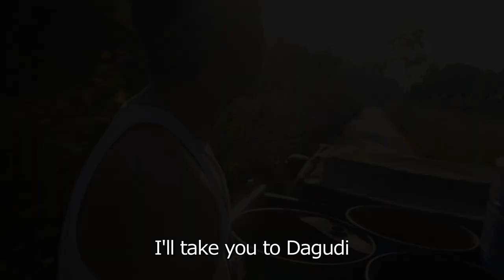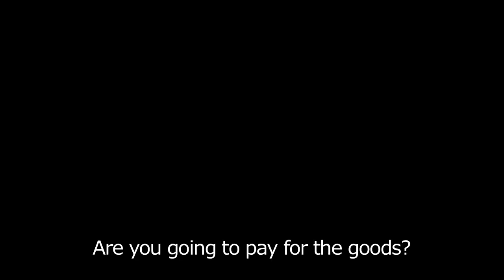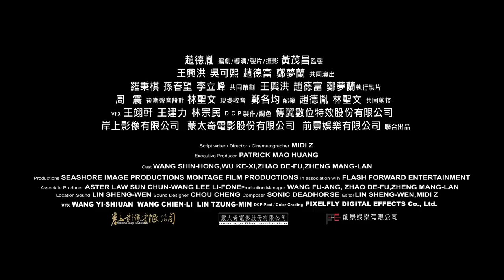POOR FOLK - HD Trailer (a Midi Z film; 2012)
Writer/Director/Producer: Midi Z
Production: Seashore Image Productions; Flash Forward Entertainment; Montage Film
2012; 105 minutes
A Taiwan/Myanmar co-production
Shooting location: Thailand
Supported by Hubert Bals Fund of International Film Festival of Rotterdam

2013 International Film Festival of Rotterdam
2013 Goteborg International Film Festival
2013 Hong Kong International Film Festival
2012 Vancouver International Film Festival
2012 Busan International Film Festival
2012 Hawaii International Film Festival - Narrative Competition
2012 Mumbai International Film Festival

SYNOPSIS:
Arranged by a smuggling syndicate, A Hong and his young teen sister, along with a group of Burmese young, sneaked across the Myanmar/Thailand border and arrived at a remote town called Dagudi in Northern Thailand. A Hong's sister was taken away by the gangs, which was a deal her Mother made for the money. A Hong went to Bangkok and worked under a tour guide, a wildcatter from Myanmar who has lived in Thailand illegally for years. The flood killed the tourism business. A Hong followed this big brother back to Dagudi, trying to sell a batch of medicine that could be made into profitable drug to local gang leaders. All A Hong wanted was to get the cash quickly and redeemed his sister, but he couldn't reach the smuggling ring any longer. The phone number never worked.

San Mei, a young Burmese woman who was assigned a job by the smuggling syndicate to fetch A Hong's sister, had been taking her risk by smuggling Burmese
teenage girls overseas, hoping to exchange for her Taiwanese Identification Card promised by the gang leader for years. After accomplishing the last assignment, she realized the dream to gain the sense of security is hopeless.

Unfolded through two parallel narratives, this is a border story woven between Tolstoy, amphetamines and Durian.